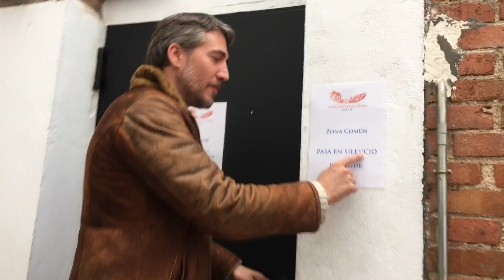Contéxtame si puedes | Abre el Teatro de las Culturas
Willy Veleta se va de visita al nuevo Teatro de las Culturas, abierto por Alberto Ammann y Clara Méndez-Leite.

CTXT está produciendo el documental 'La izquierda en la era Trump'. Haz tu donación y conviértete en coproductor. Tendrás acceso gratuito a El Saloncito durante un mes.